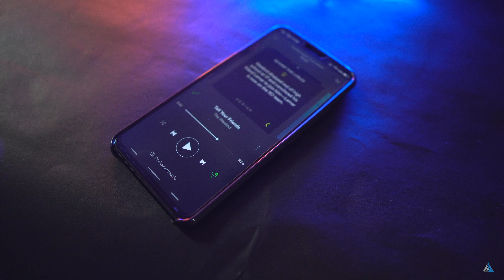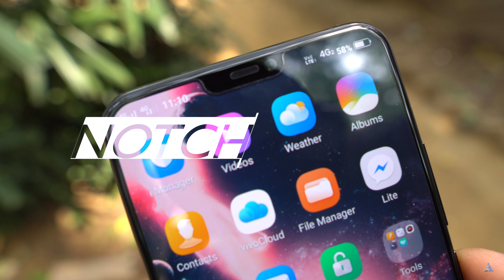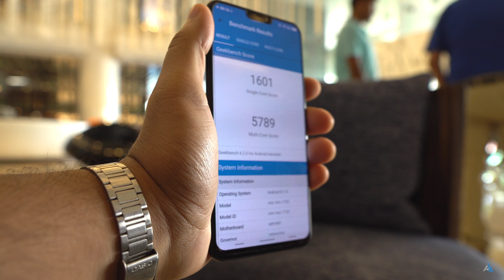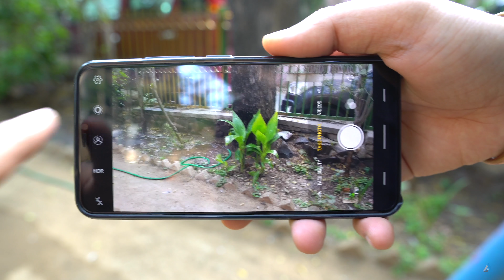[HINDI] Vivo X21 REVIEW with UNBOXING [GAMING, CAMERA, BENCHMARKS]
[HINDI] Vivo X21 unboxing and review (GAMING, CAMERA, BENCHMARKS): Doston aaj ki iss video mein hum Vivo ke sabse naye smartphone Vivo X21 ke baare mein baat karenge, hum aapko isske saare features aur components ke baare mein detail mein batayenge! Aap iss video mein iss phone ki camera quality, gaming performance aur benchmark scores ke alawa fingerprint sensor ki quality, battery life aur bhi kayi anya cheezon ke baare mein jaan paayenge!
Vivo X21 review English mein bhi humne kiya hai, woh aap Inspire2Rise pe dekh sakte hain

Gear list:
50 MM Nikkor Prime lens

Aap dekh rahe the [HINDI] Vivo X21 unboxing and review (GAMING, CAMERA, BENCHMARKS) Inspire2Hindi par!